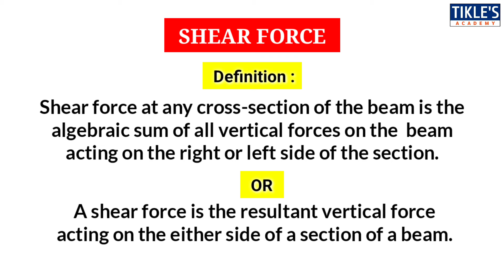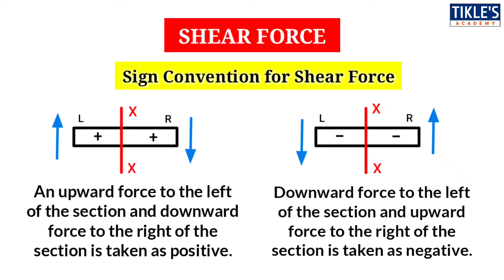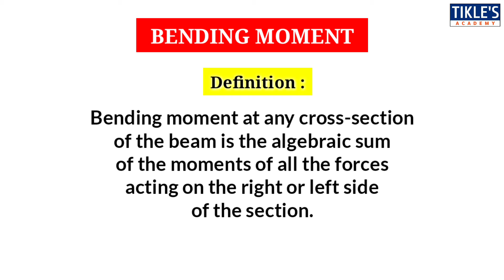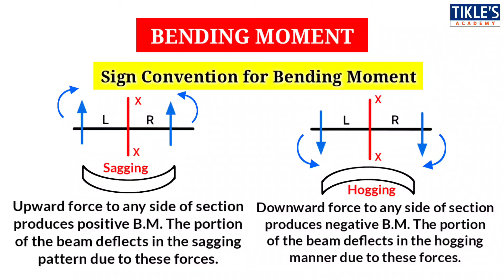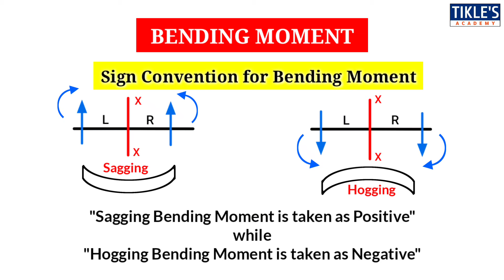COMPLETE STUDY OF SHEAR FORCE AND BENDING MOMENT FOR SFD AND BMD DIAGRAM | STRENGTH OF MATERIAL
TODAY WE WILL STUDY DEFINITIONS OF SHEAR FORCE AND BENDING MOMENT IN STRENGTH OF MATERIAL.